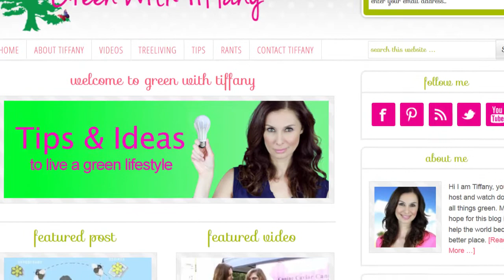IndieGoGo Campaign 5 Gyres North Atlantic Viking Expedition -Tiffany Paige - Green With Tiffany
Please help me go on a plastic pollution expedition with the verified non-profit 5 Gyres Institute.  We will cover 2500 miles from Bermuda to Iceland sailing through the North Atlantic gyre.  The research found along with other research helps determine the global estimate of plastic pollution in our waters and the global impact it is having.  This also helps to change policy.  Thank you so much for your support!